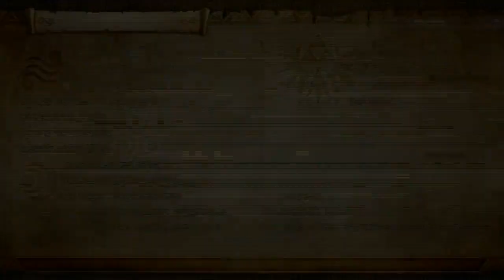Hyrule Warriors D. E. Walkthrough Part 69: Hard Mode Skulltulas Part 11, Some Reward Maps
Watchers of the Triforce: Play as Tetra and get Phantom Ganondorf down to 50% of its health to make the Skulltula appear.